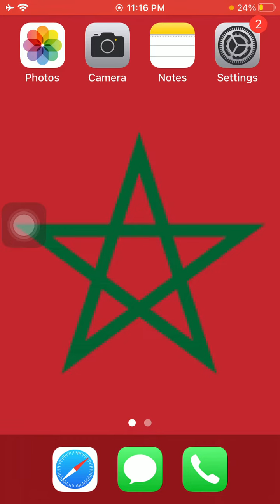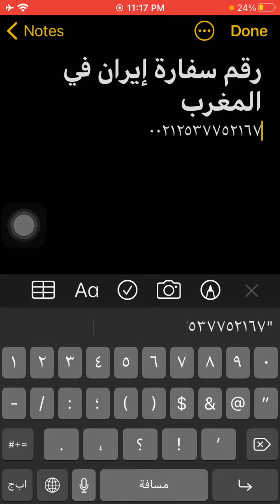رقم سفارة ايران فى المغرب - Morocco